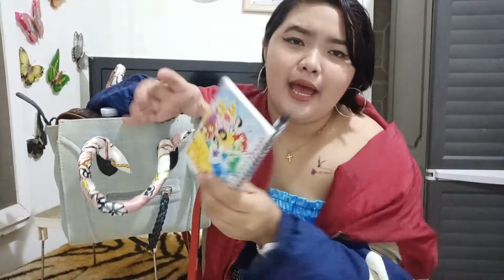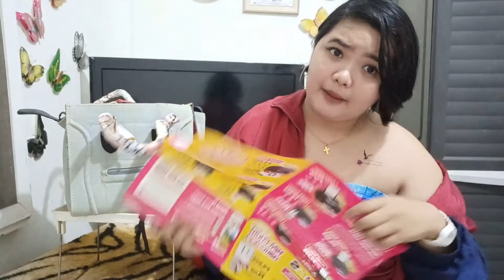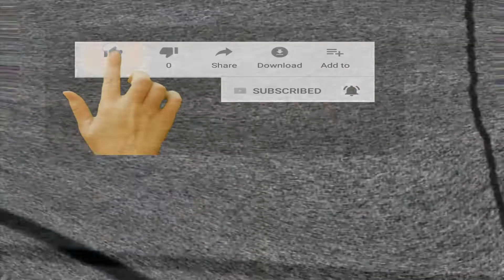What's in my Bussiness Bag | Jen Dadivas